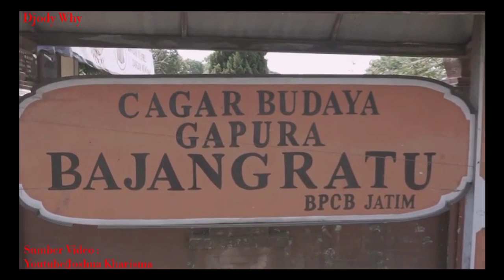BISMANIA - vs - PO MANIA || Wajah yang Serupa Tapi Tak Sama ❗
Kali ini saya membahas fenomena yang berada di dunia perbusan , yaitu komunitas penggemar bus ( bismania / bus lovers ) dan komunitas penggemar PO / perusahaan otobus ( po mania )

Tonton bahasan yang asyik kali ini , sampai habis ya

Big thanks to account facebook om Wayan Feria Sandy
All video : video 1 & 5 ( Kopdar Jatim 2018 Bismania Indonesia / forbiscom / at Mojokerto , Jawa Timur ) , video 2 ( Jambore Nasional / Jamnas 10 Bismania Community 2019 / BMC / at Denpasar , Bali ) , video 3 ( Family Gathering / Famgath 10 Haryanto Mania / HM / HR Mania 2020 at Klaten , Jawa Tengah ) , video 4 ( Family Gathering / Famgath 1 Sudiro Tungga Jaya Fans / STJF / STJ Fans 2017 at Magetan , Jawa Timur )